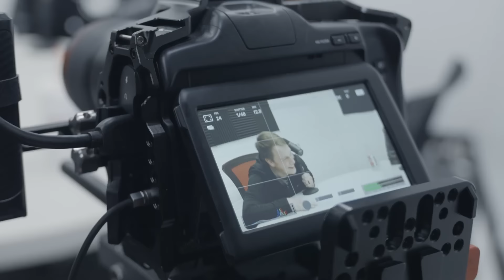Episode 283: Where are the Godly Guys?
One of the things we hear from young adult women is that it’s so hard to date because it’s so hard to find a godly guy. In this episode we give advice to the girls and some encouragement to the guys!